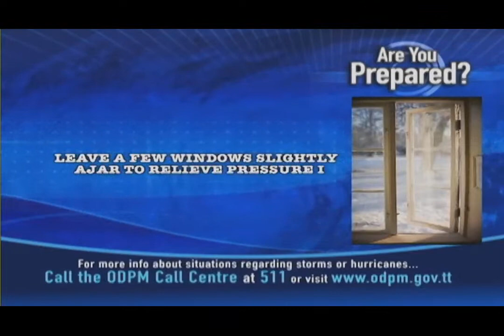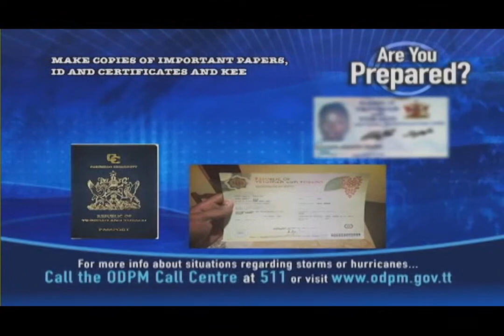In Depth With Dike Rostant - Investment Opportunities And Incentives In Trinidad And Tobago